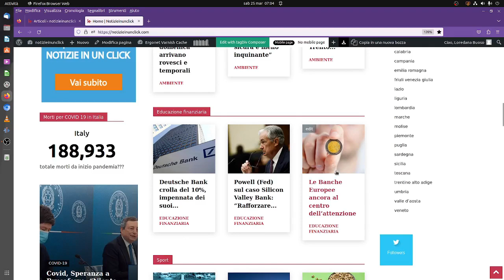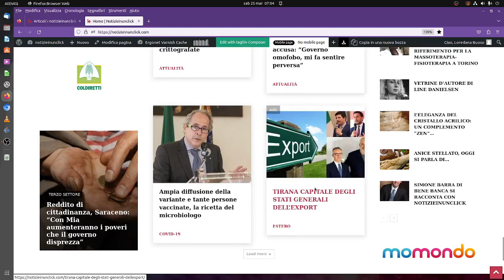NOTIZIEINUNCLICK : Deutsche Bank crolla del 10%, impennata dei suoi Cds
Banche di nuove nella bufera sui mercati. In particolare, alla Borsa di Francoforte il titolo Deutsche Bank crolla del 10% dopo l’improvvisa impennata dei suoi credit default swap (Cds), ossia il costo per assicurarsi contro la sua insolvenza, che ieri hanno registrato il più grande aumento giornaliero, alimentando così i timori per la tenuta del settore

. Anche le sue obbligazioni AT1 hanno subito un forte calo.

E’ di ieri la notizia che due banche tedesche – Deutsche Pfandbriefbank e Aareal Bank – hanno rinunciato al rimborso delle loro obbligazioni AT1.

A inasprire il sentiment sul settore, anche la notizia di un’indagine statunitense su Credit Suisse (-6,9%) e Ubs (-6,5%), che sarebbero sotto esame nell’ambito di un’indagine del Dipartimento di Giustizia Usa per verificare se abbiano aiutato gli oligarchi russi a eludere le sanzioni.